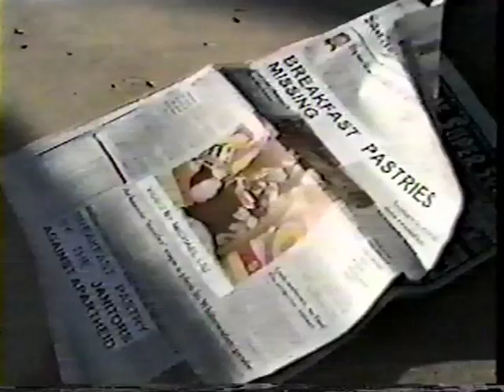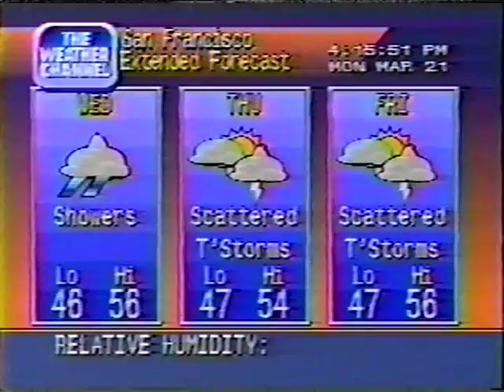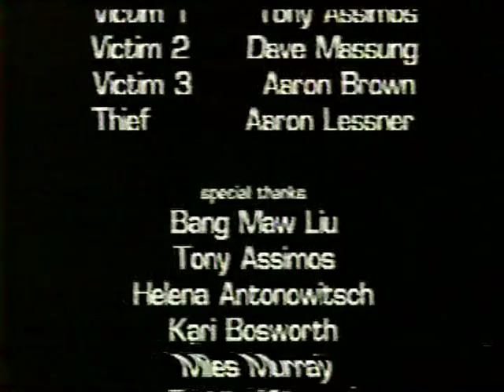Janitors Against Apartheid - Breakfast Pastry Video 1994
Infamous.